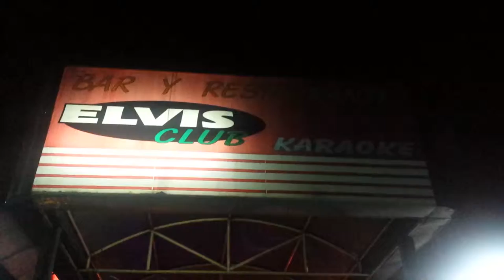Jueves el mejor ambiente de San Jose Elvis Bar Karaoke